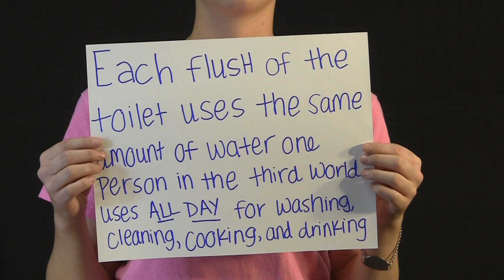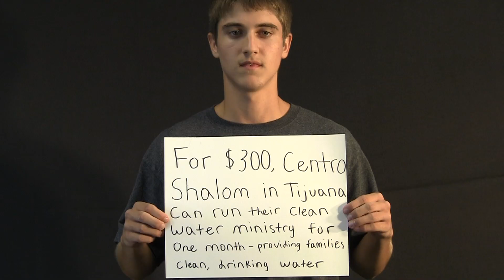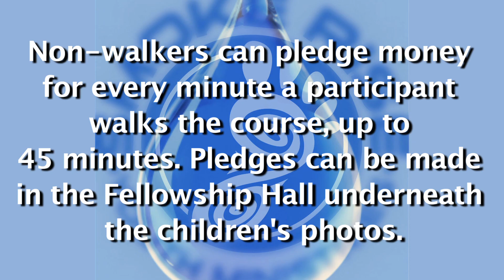Walk for Water QuickTime H 264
On October 10th from 6:30-7:15, the youth and children will Walk For Water.  We will have a course set up on the church campus for the participants to walk while carrying a jug of water.  Non-walkers can pledge money for every minute a participant walks the course, up to 45 minutes.  All the money raised will go to providing clean water to our friends in Tijuana, Mexico at Centro Shalom, a partnership that Smoke Rise has nurtured for many years.